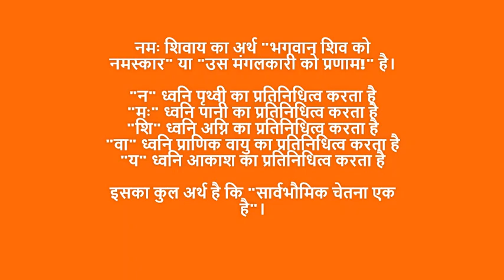ॐ नमः शिवाय : 108 times and you will get ready Positive Energy, peaceful mind.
om namah shivay chanting #108 times for powerful mind & remove negativethoughts.
नमः शिवाय का अर्थ "भगवान शिव को नमस्कार" या "उस मंगलकारी को प्रणाम!" है।

सिद्ध शैव और शैव सिद्धांत परम्परा जो शैव सम्प्रदाय का हिस्सा है, उनमें नमः शिवाय को भगवान शिव के पंच तत्त्व बोध और उनकी पाँच तत्वों पर सार्वभौमिक एकता को दर्शाता मानते हैं :

"न" ध्वनि पृथ्वी का प्रतिनिधित्व करता है
"मः" ध्वनि पानी का प्रतिनिधित्व करता है
"शि" ध्वनि अग्नि का प्रतिनिधित्व करता है
"वा" ध्वनि प्राणिक वायु का प्रतिनिधित्व करता है
"य" ध्वनि आकाश का प्रतिनिधित्व करता है
इसका कुल अर्थ है कि "सार्वभौमिक चेतना एक है"।